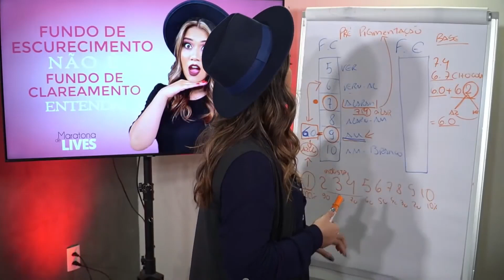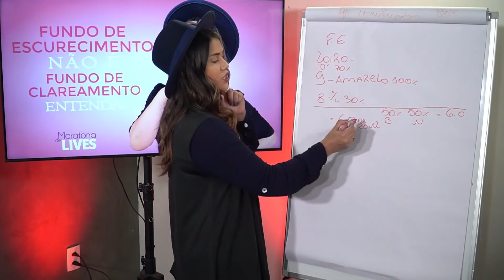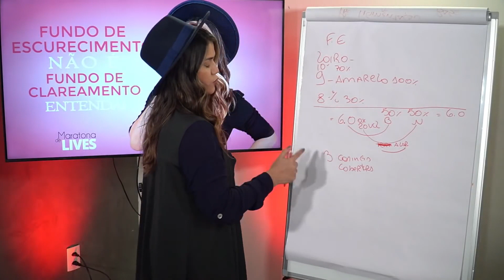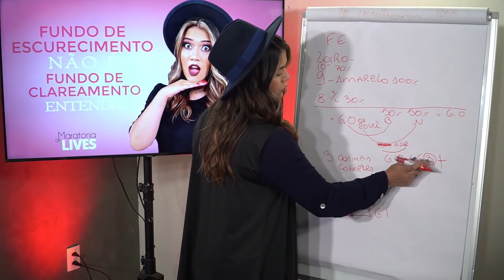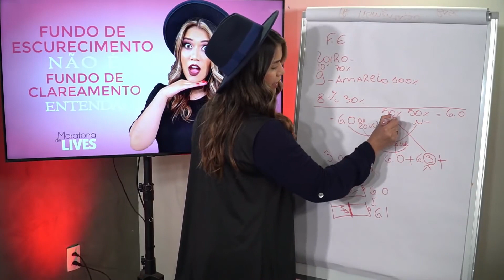Entendendo a cobertura de brancos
OI AMORES, ESPERO QUE GOSTEM!
Nesse vídeo mostro pra vocês como Entender a cobertura de brancos

Gostaria de conhecer meus cursos?

/ / MÍDIAS SOCIAIS / /